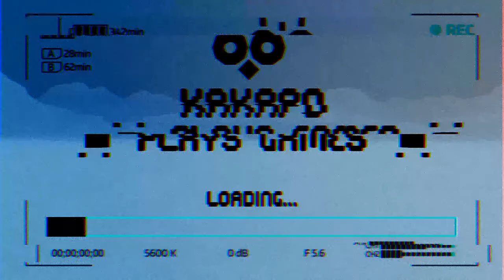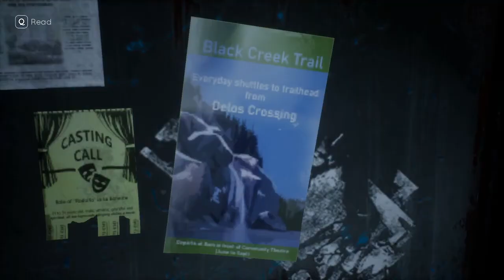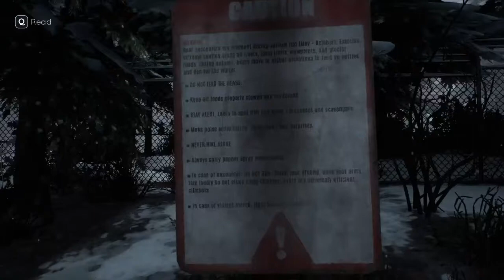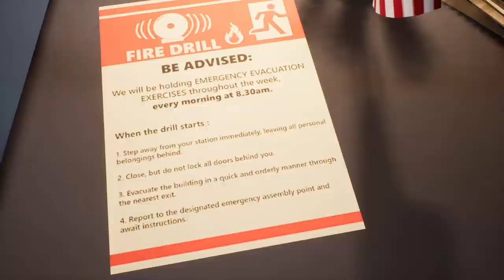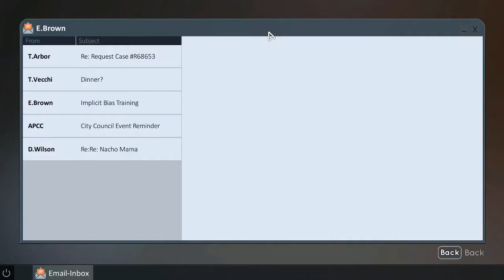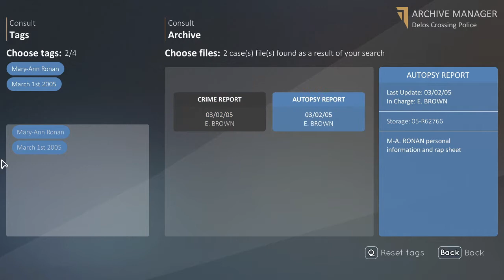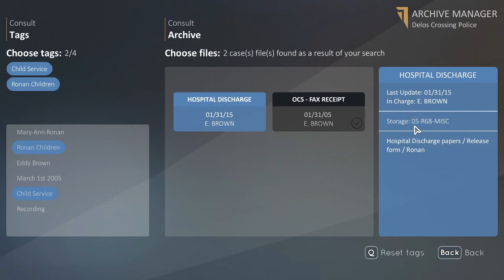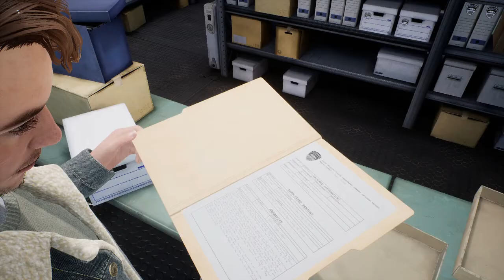Let's Play Tell me Why ep. 7 - Archives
Sorry for the long break - work has been really hectic recently and this, combined with health issues, is not exactly the best conditions to record and edit. I also had to re-record the commentary one more time as the file got corrupted.

Anyway - in this episode we break into police station's archives to look for more information about Mary Ann, as it seems like Eddy is not willing to give us any more clues and avoids answering our questions.